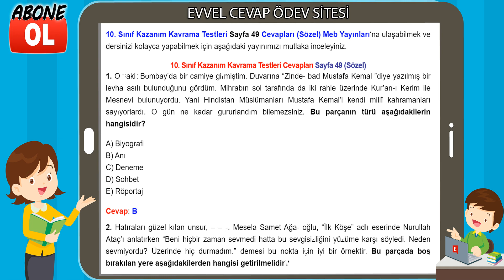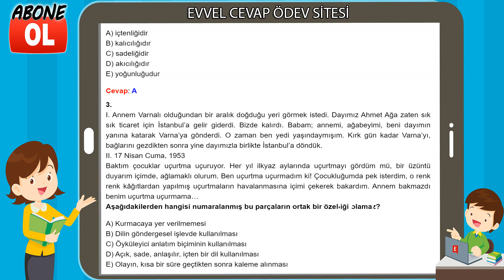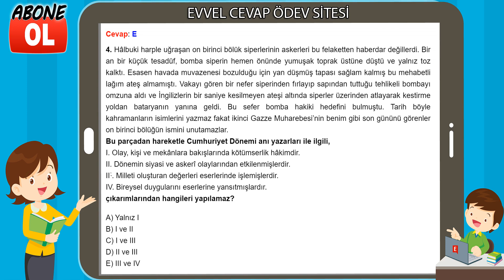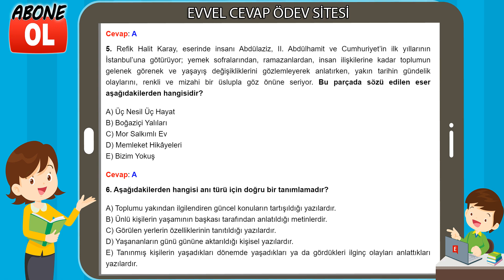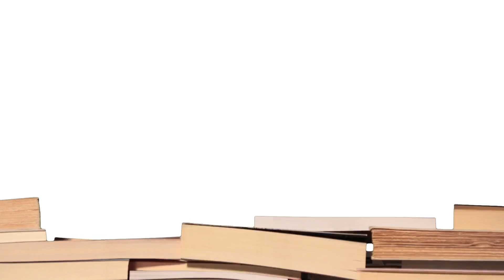10. Sınıf Kazanım Kavrama Testleri Cevapları Sayfa 49 (Sözel)